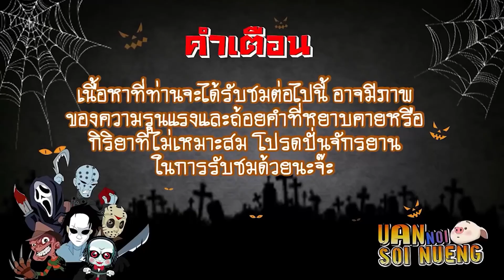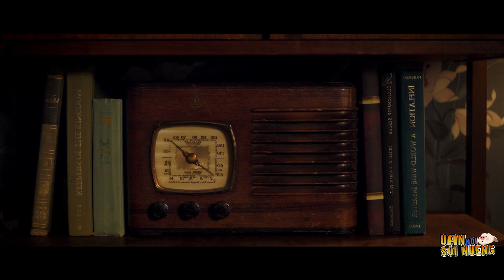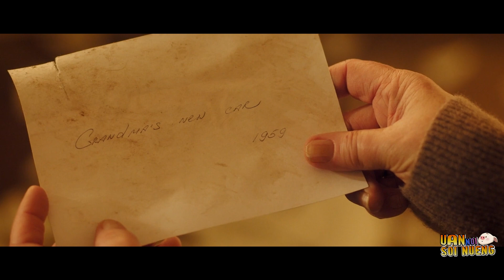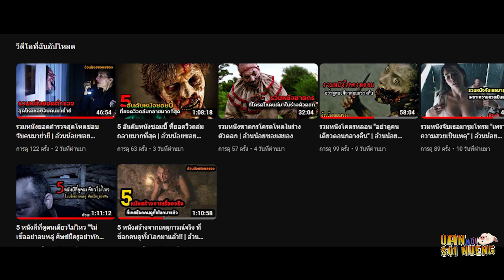แม่เลี้ยงเดี่ยวที่ต้องปกป้องลูก จากปีศาจในหนองน้ำข้างบ้าน | สปอยหนัง Monstrous (2022)